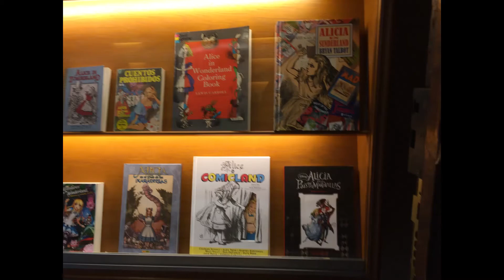Europe - Spain (Barcelona) & United Kingdom (London)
I did not record video instead I took photos when I was in Barcelona & London.